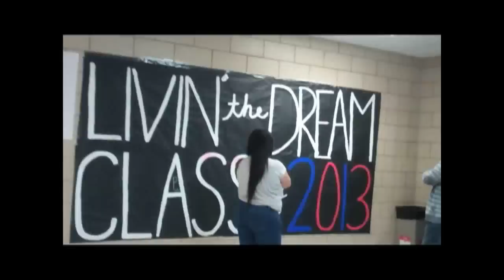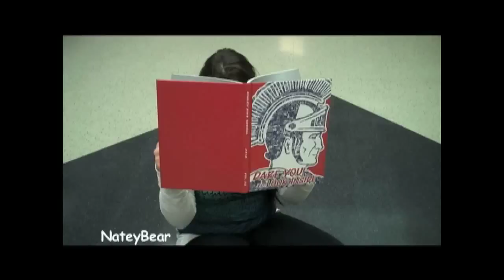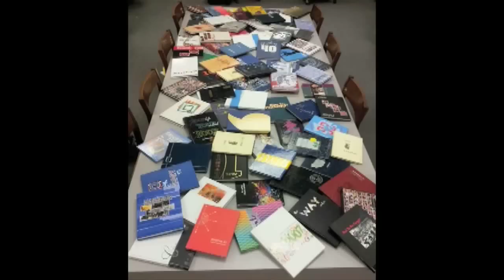Episode 10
Spartan Spotlight episode 10 of the 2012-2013 school year.